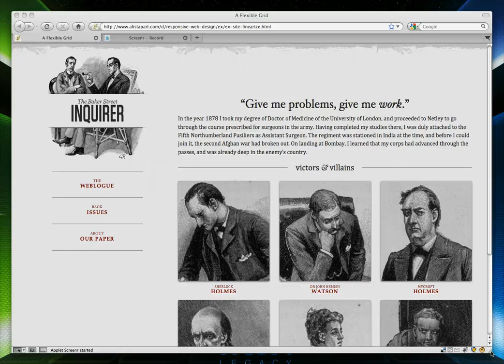Responsive Web Design in Action!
Il Web Design Reattivo in azione